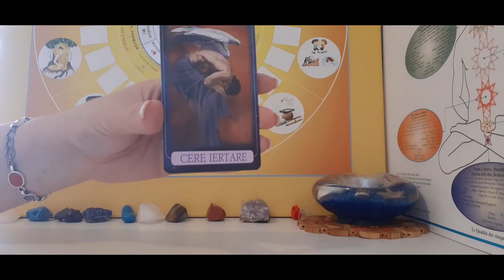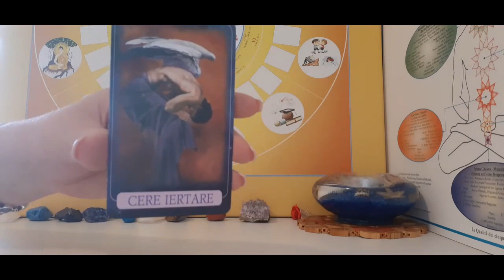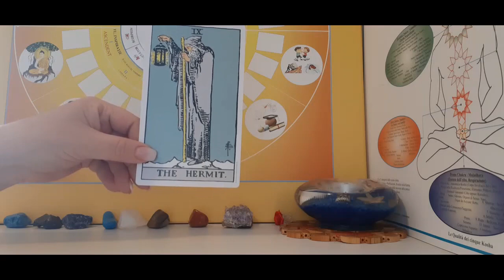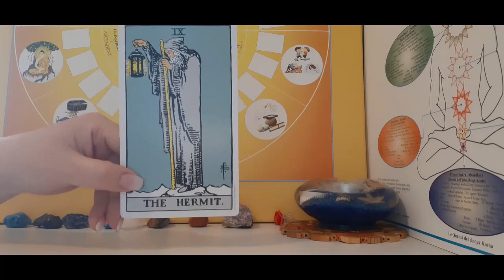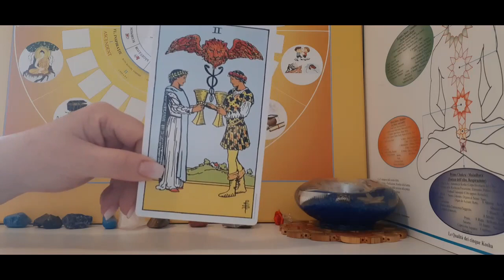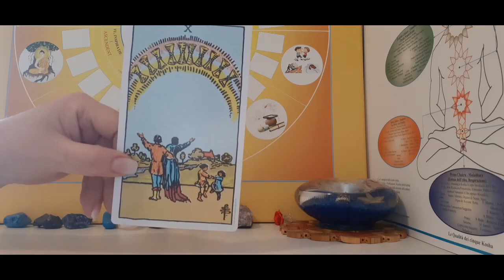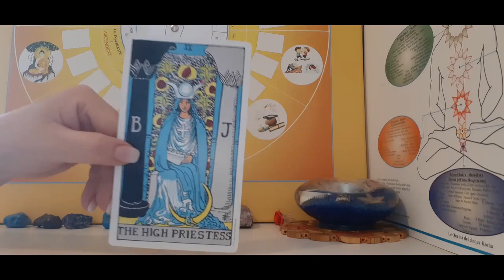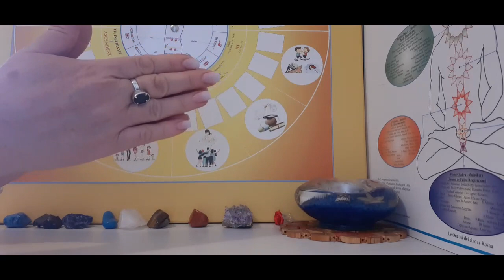BERBEC!!!CONTROLEAZĂ-ȚI EMOȚIILE!!ACȚIUNE!!NOI ÎNCEPUTURI!EVITĂ CONFRUNTĂRILE DIRECTE!!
Lectură cu cardurile de tarot si oracolele îngerilor indigo!